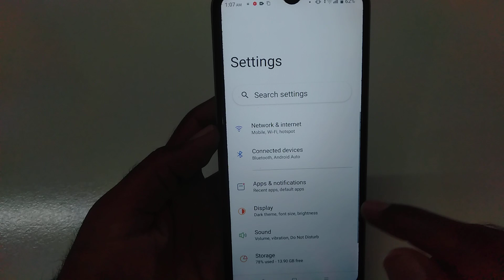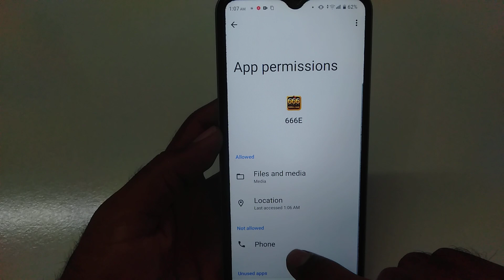How to fix You have already bound your phon e! problem solve in Rummy 666E